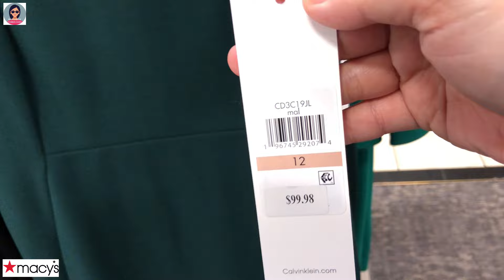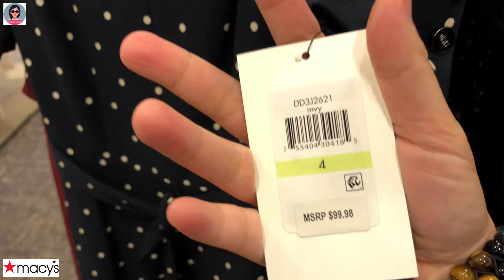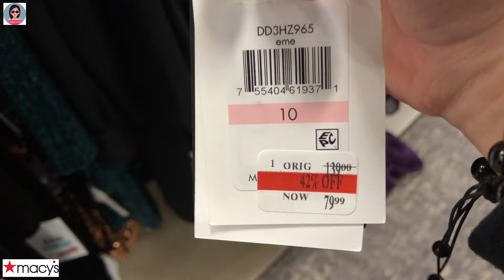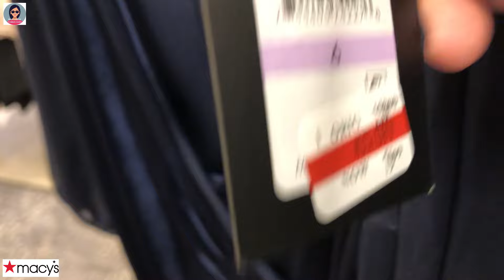❤️Macy's CK, DKNY great selection of Dresses! Explore the latest trends, styles and deals for Fall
❤️Macy's CK, DKNY great selection of Dresses! Explore the latest trends, styles and deals for Fall @HannahLeVlogs   Christmas music, instrumental Christmas music, 2023 Christmas music, Holiday music, instrumental holiday music, 2023 holiday music

❤️Macy's CK, DKNY ¡gran selección de vestidos! Explora las últimas tendencias, estilos y ofertas para el otoño.
❤️Macy's CK, DKNY tuyển chọn các mẫu váy tuyệt vời! Khám phá những xu hướng, phong cách và ưu đãi mới nhất cho mùa Thu
❤️Macy's CK, DKNY grande seleção de vestidos! Explore as últimas tendências, estilos e ofertas para o outono
❤️मैसीज़ सीके, डीकेएनवाई पोशाकों का शानदार चयन! पतझड़ के लिए नवीनतम रुझानों, शैलियों और सौदों का अन्वेषण करें
❤️Macy's CK, DKNY flott utvalg av kjoler! Utforsk de siste trendene, stilene og tilbudene for høsten
❤️Macy's CK, DKNY tolle Auswahl an Kleidern! Entdecken Sie die neuesten Trends, Styles und Angebote für den Herbst
❤️Macy's CK, DKNY o mare selecție de rochii! Explorați cele mai recente tendințe, stiluri și oferte pentru toamnă
❤️Macy's CK، DKNY تشكيلة رائعة من الفساتين! اكتشف أحدث الصيحات والأساليب والصفقات لفصل الخريف
❤️Macy's CK, DKNY의 다양한 드레스 셀렉션! 가을의 최신 트렌드, 스타일, 할인 상품을 살펴보세요
❤️Macy's CK、DKNY のドレスの素晴らしいセレクション! 秋の最新トレンド、スタイル、セール情報をチェック
❤️Grande sélection de robes Macy's CK, DKNY ! Découvrez les dernières tendances, styles et offres pour l’automne
❤️Macy's CK, DKNY отличный выбор платьев! Узнайте о последних тенденциях, стилях и предложениях осени.
❤️Macy's CK, DKNY stort urval av klänningar! Utforska de senaste trenderna, stilarna och erbjudandena för hösten
❤️Macy's CK, DKNY upea valikoima mekkoja! Tutustu syksyn uusimpiin trendeihin, tyyleihin ja tarjouksiin
❤️Macy's CK, DKNY rogha iontach gúnaí! Déan iniúchadh ar na treochtaí, na stíleanna agus na margaí is déanaí don Fall
❤️Macy's CK, DKNY geweldige selectie jurken! Ontdek de nieuwste trends, stijlen en aanbiedingen voor de herfst
❤️Macy's CK, DKNY stort udvalg af kjoler! Udforsk de seneste trends, styles og tilbud til efteråret
❤️Grande selezione di abiti di Macy's CK, DKNY! Esplora le ultime tendenze, stili e offerte per l'autunno
❤️Macy's CK, DKNY чудовий вибір суконь! Дізнайтеся про останні тенденції, стилі та пропозиції осені
❤️Macy's CK、DKNY 精選連身裙！ 探索秋季最新趨勢、風格和優惠
❤️Macy's CK、DKNY 精选连衣裙！ 探索秋季最新趋势、款式和优惠
❤️Macy's CK, DKNY banyak pilihan Gaun! Jelajahi tren, gaya, dan penawaran terkini untuk Musim Gugur
❤️Macy's CK, DKNY pilihan Pakaian yang hebat! Terokai trend, gaya dan tawaran terkini untuk Musim Gugur
❤️Macy's CK, DKNY страхотна селекция от рокли! Разгледайте най-новите тенденции, стилове и предложения за есента
❤️ Macy's CK, DKNY skvělý výběr šatů! Prozkoumejte nejnovější trendy, styly a nabídky pro podzim
❤️Macy's CK, DKNY מבחר נהדר של שמלות! חקור את הטרנדים, הסגנונות והמבצעים האחרונים לסתיו
❤️Macy's CK, DKNY świetny wybór sukienek! Poznaj najnowsze trendy, style i oferty na jesień
❤️ Macy's CK, DKNY skvelý výber šiat! Preskúmajte najnovšie trendy, štýly a ponuky na jeseň
❤️ Macy's CK, DKNY odlična izbira oblek! Raziščite najnovejše trende, sloge in ponudbe za jesen
❤️Macy's CK, DKNY มีเดรสให้เลือกมากมาย! สำรวจเทรนด์ สไตล์ และข้อเสนอล่าสุดสำหรับฤดูใบไม้ร่วง
❤️Macy's CK, DKNY magandang seleksyon ng mga Dress! I-explore ang pinakabagong mga uso, istilo at deal para sa Taglagas
❤️Macy's CK, DKNY ড্রেসের চমৎকার নির্বাচন! পতনের জন্য সর্বশেষ প্রবণতা, শৈলী এবং ডিলগুলি অন্বেষণ করুন৷
❤️Macy's CK, DKNY'nin harika Elbise seçenekleri! Sonbahar için en son trendleri, stilleri ve fırsatları keşfedin
❤️Macy's CK, DKNY զգեստների մեծ ընտրանի: Բացահայտեք աշնան վերջին միտումները, ոճերը և գործարքները
❤️Выдатны выбар сукенак Macy's CK, DKNY! Даследуйце апошнія тэндэнцыі, стылі і прапановы на восень
❤️Macy's CK, DKNY odličan izbor haljina! Istražite najnovije trendove, stilove i ponude za jesen
❤️Macy's CK, DKNY კაბების დიდი არჩევანი! გამოიკვლიეთ უახლესი ტენდენციები, სტილები და გარიგებები შემოდგომისთვის
❤️Macy's CK, DKNY Ruha nagy választék! Fedezze fel a legújabb őszi trendeket, stílusokat és ajánlatokat
❤️Macy's CK, DKNY μεγάλη ποικιλία φορεμάτων! Εξερευνήστε τις τελευταίες τάσεις, στυλ και προσφορές για το Φθινόπωρο
❤️Macy's CK, DKNY përzgjedhje e shkëlqyer e fustaneve! Eksploroni tendencat, stilet dhe ofertat më të fundit për vjeshtën